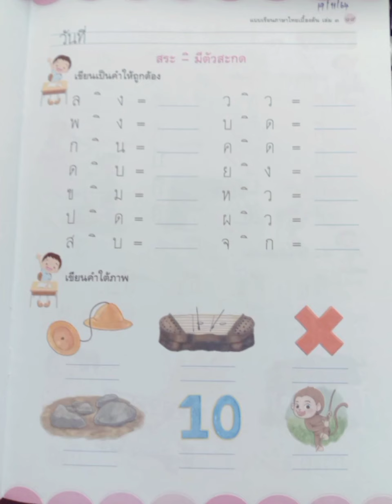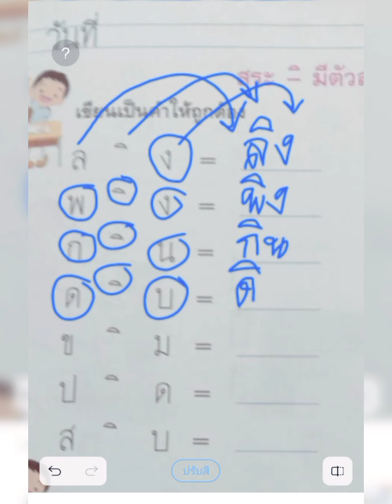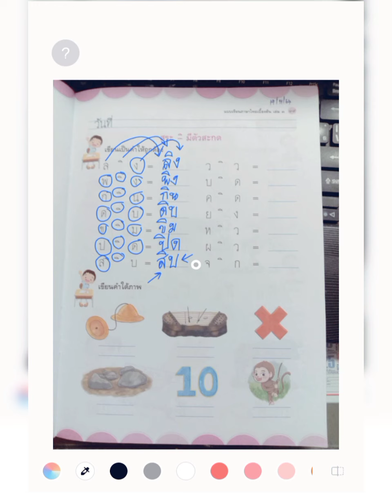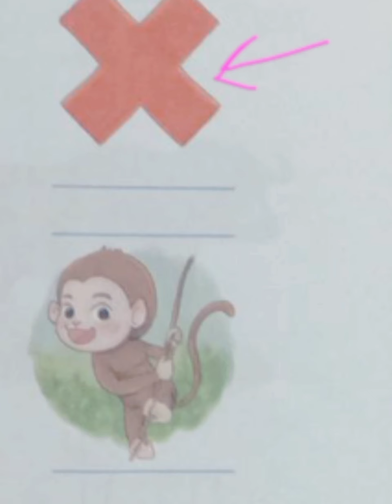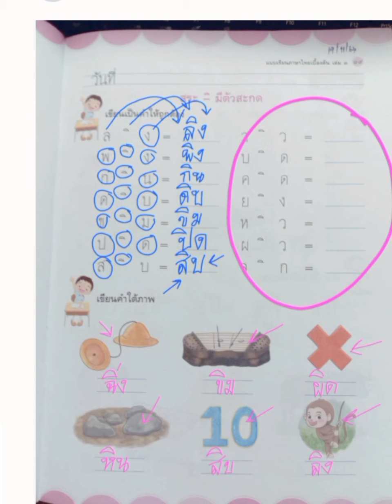เขียนประวมคำสระอิมีตัวสะกด